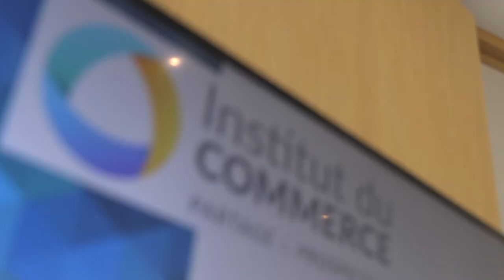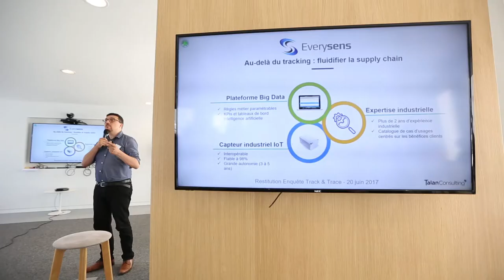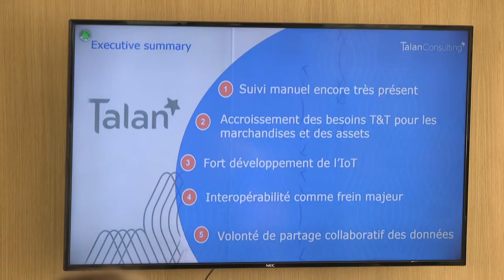Etude "Track & Trace 2017" - Talan, Institut du Commerce & Supply Chain Magazine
À l’occasion d’une conférence qui s’est tenue le 20 juin dernier à Paris sur le thème des « solutions de traçabilité dans le transport », TalanConsulting a dévoilé les principaux enseignements de la 3ème édition de son enquête « Track & Trace » menée du 15 avril au 15 juin 2017 en partenariat avec Supply Chain Magazine et l’Institut du Commerce.